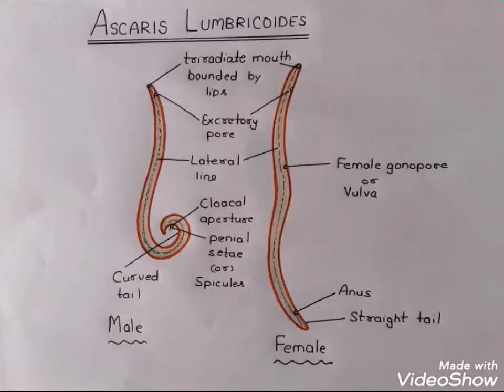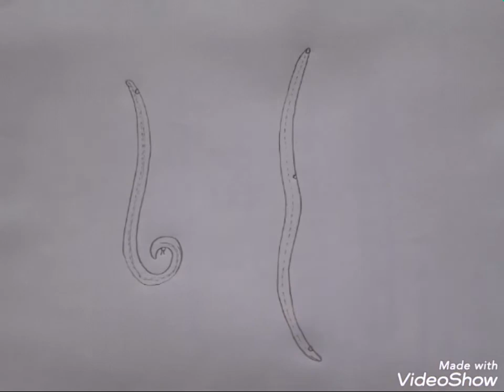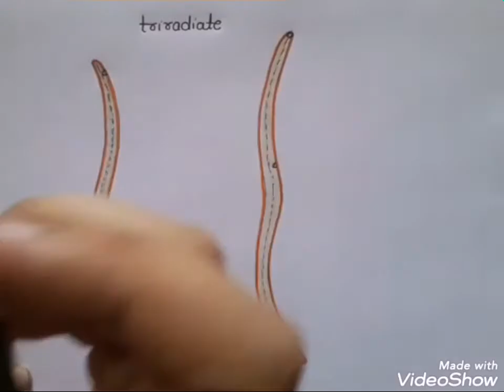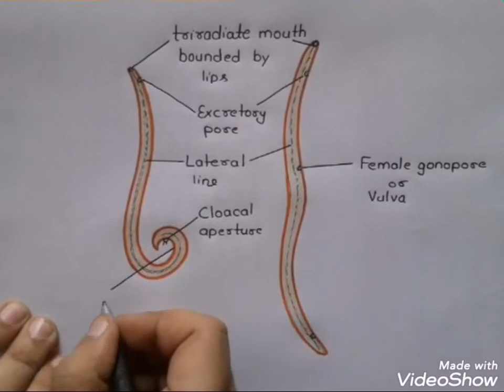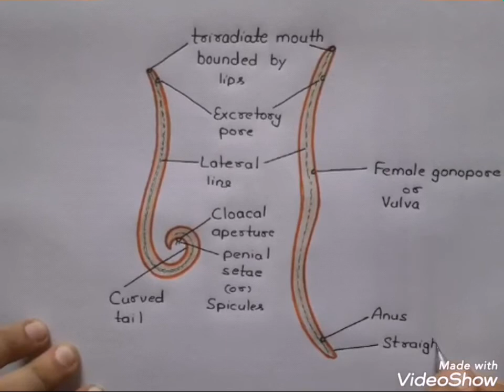How to draw Ascaris lumbricoides step by step for beginners in a very easy way !!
Hii, In this video , I will tell you that how can we draw the diagram of "Ascaris lumbricoides " in a very easy way . It is very helpful for the viewers who are either beginner or a fresher

1.how to draw Ascaris lumbricoides.

2.how to draw  ascaris lumbricoides pictures in  easy way for class 12

3.What are the characteristics of Ascaris? .

4.how to draw Ascaris lumbricoides   diagram step by step for beginners.

5.how to draw  classification of ascaris lumbricoides

Science Videos

TheDrawingAcumen
 The Drawing Acumen